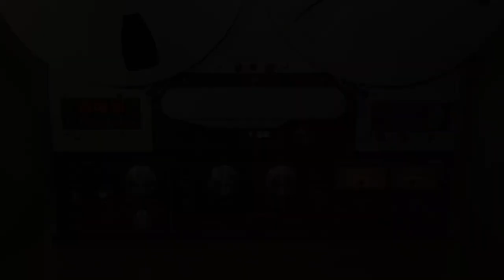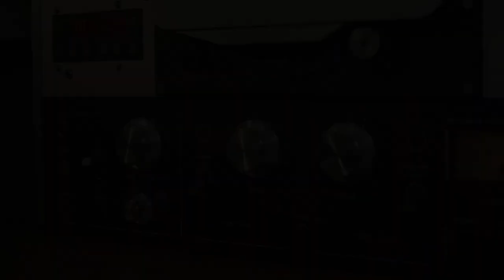How to Mix with Tape Delay using a Reel-to-Reel Tape Machine - Thinking Outside the Box #2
Welcome to this week's episode on Tape Delay with Reel-to-Reel Tape Machines. The series "Thinking Outside the Box" focuses on processing signals from the modern DAW using analog music production techniques.

Soundtrack and Demo Track: Water of Life by Noah's Ark